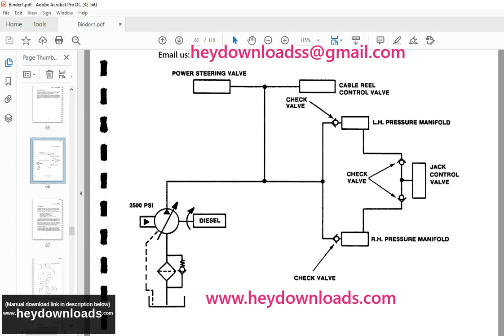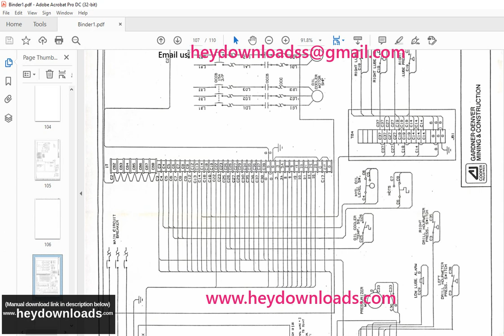CAT Bucyrus OPERATOR MANUAL GARDNER DENVER HYDRAULIC JUMBO JB1094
Language : English
Pages : 110
Downloadable : Yes
File Type : PDF